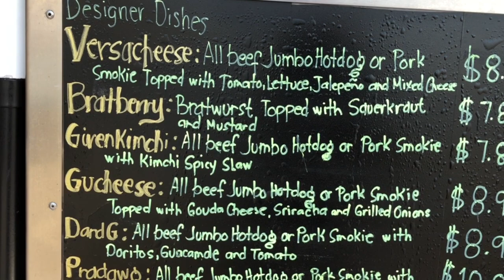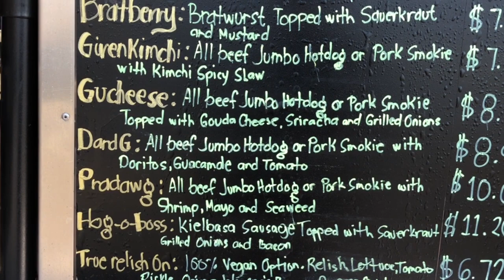PINOY STREET FOOD in Downtown Victoria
PROUD To Be PINOY🇵🇭

If you are in Downtown Victoria, please check them- Hotdog Hustlin || Victoria, BC🍁